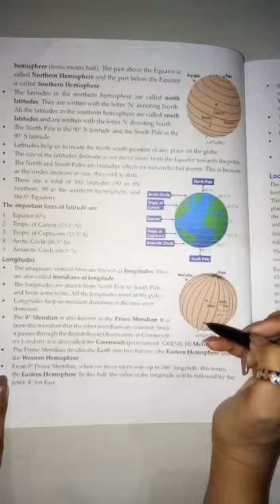27/04/20 Class 5 SST ch1 video2